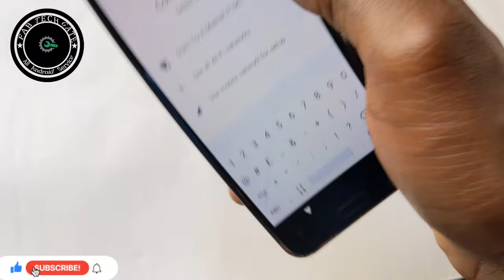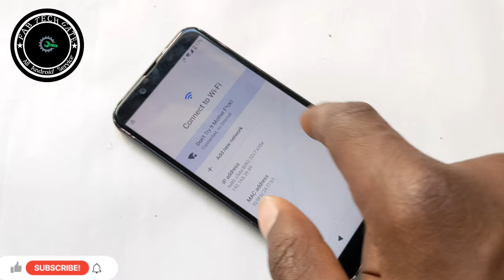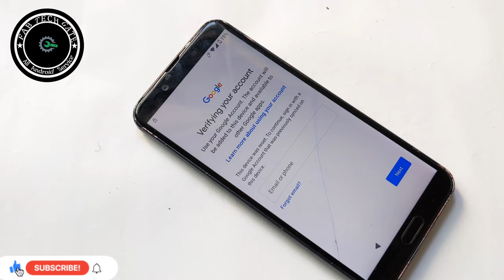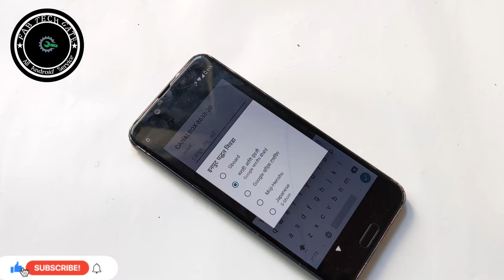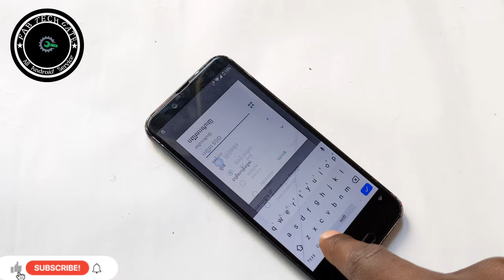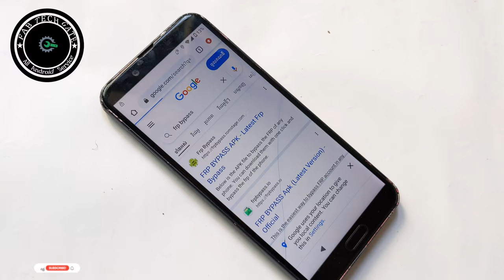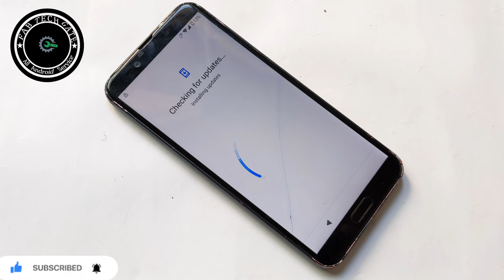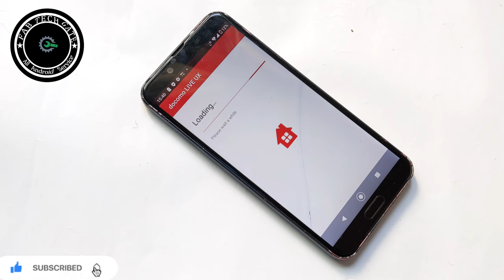AQUOS SENSE 2 [SH 01L] Frp Bypass Google Account Remove without pc mthod work 100%